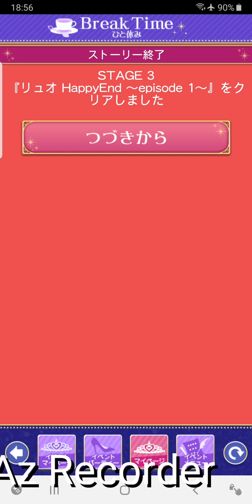[王子様EK] リュオ Sweet Happy End [ロイヤルLove Romance]🐯💖